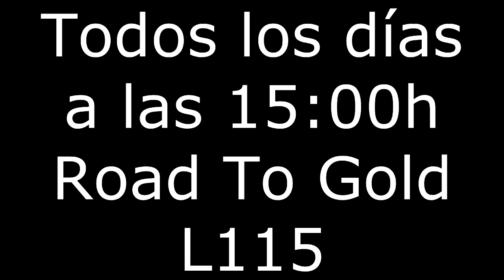RTG L115 - EP.15 - Freight